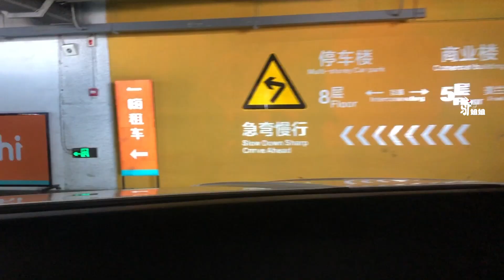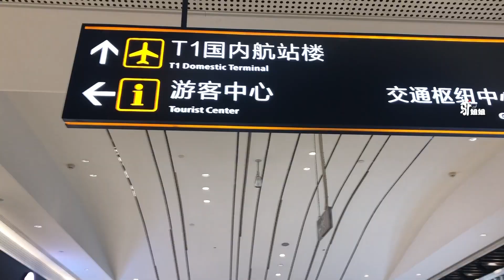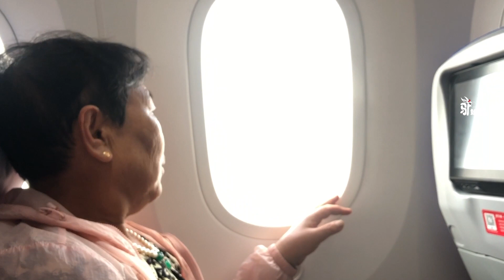母女租车游海南，被网友嘲笑傻【驴姐姐】